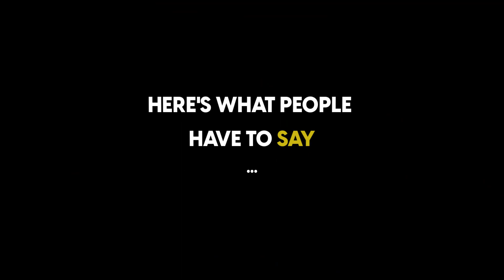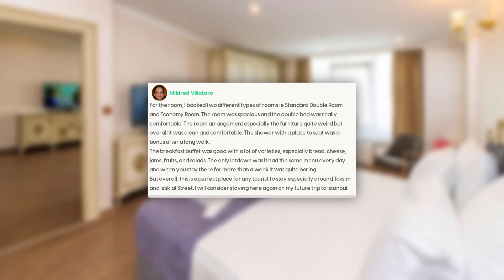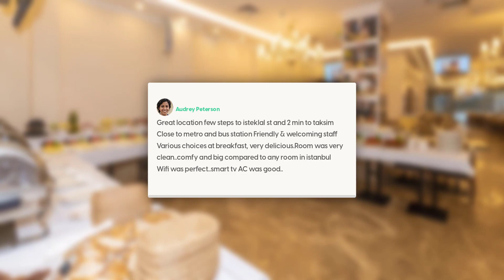Almadina Hotel Istanbul Review: Is This Hotel Worth It?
In this video, we reviewed the Almadina Hotel Istanbul based on its price, quality, value for money and more. We also gave it ratings based on the travel type and more.